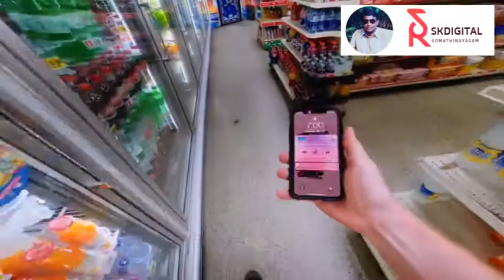லைட் மியூசிக் வீடியோ பகுதி 8 LIGHT MUSIC VIDEO PART 8